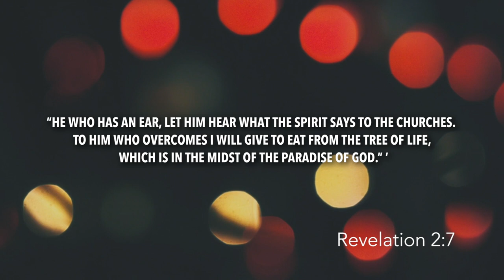Revelation 2 | Daily in the Word | Pastor Joe Prestridge